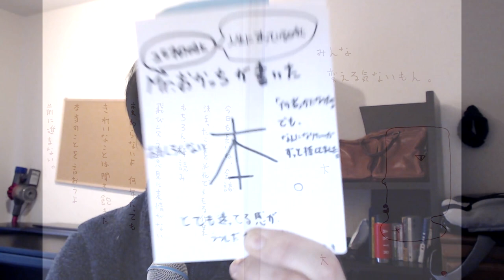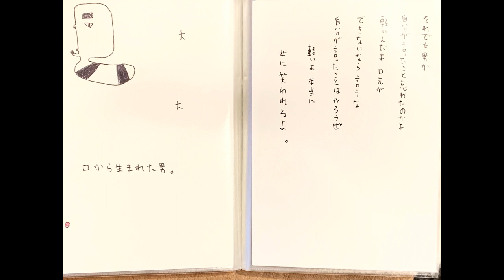【閲覧注意】私の鬱（うつ）が酷かった時の日記。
2014年に和歌山で放課後スクールPETERSOXを立ち上げ「いつでも、どこでも、自分らしく輝ける社会をつくる」をビジョンに掲げ、現在までに１万人以上の子どもと大人にライフスキル教育を提供。2019年にJCI JAPAN TOYP 2019（旧:人間力大賞）にて、会頭特別賞を受賞。

2013年 ファーストティーコーチ優秀賞を受賞

2016年 創業支援ビジネスプランコンテスト入賞

2017年 NICe全国ビジネスプランコンテスト奨励賞

2019年 JCI JAPAN TOYP 会頭特別賞